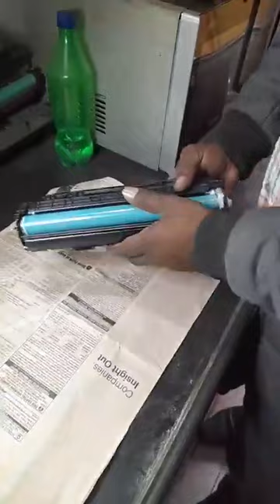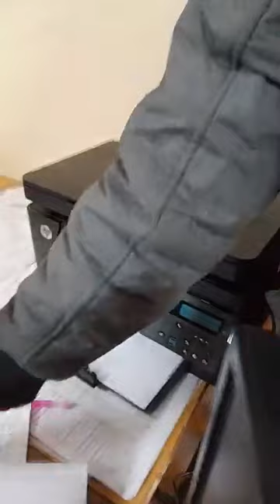printer reparing institute rex inst bpl 9883266819